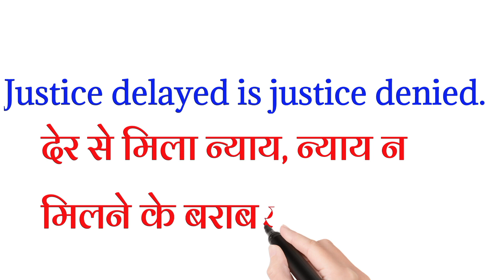justice ka matlab kya hota hai | justice meaning in hindi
In this video we are learning justice ka matlab kya hota hai.